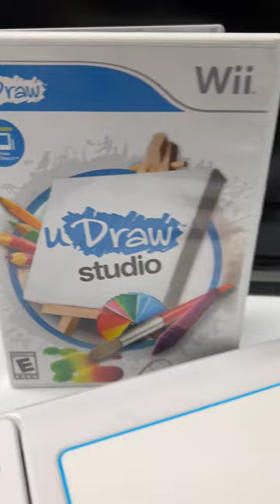Britt vs Hunter: Drawing Scream!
Check out this awesome accessory for the Wii!